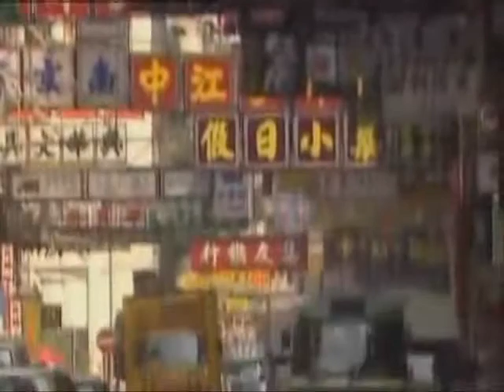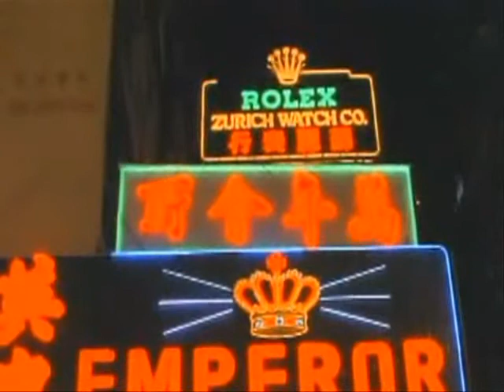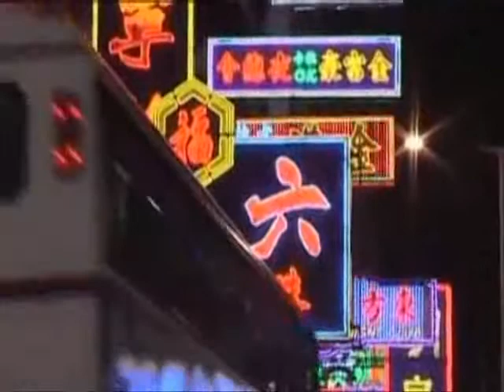Film of Hong Kong by Day and by Night